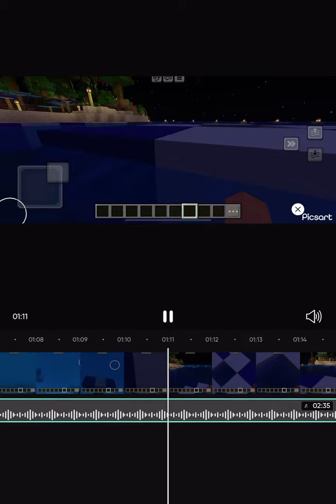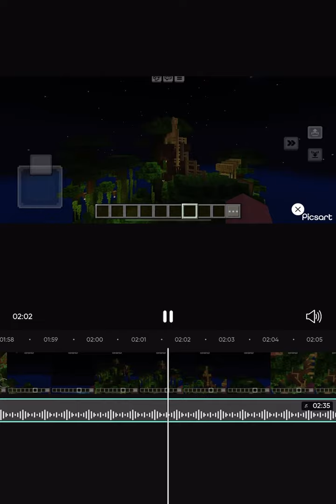This is me and my sisters realm!Add me as a friend my name is:CatPrincess1117. Play this summer.